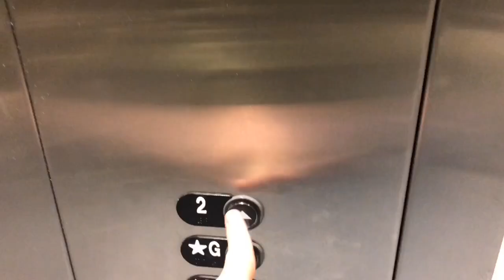Seeing Two Go Trains at Timothy Street (Really Bad Horn at the beginning)